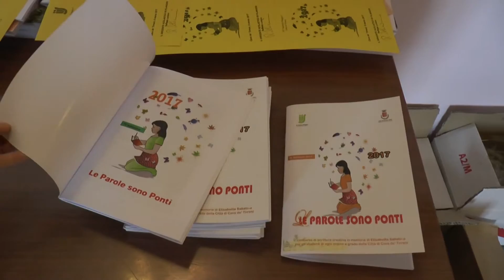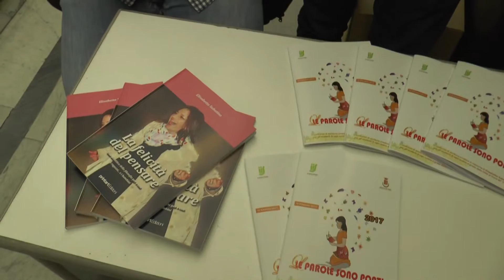"Le parole sono ponti": premiati i vincitori del concorso dedicato a Elisabetta Sabatino